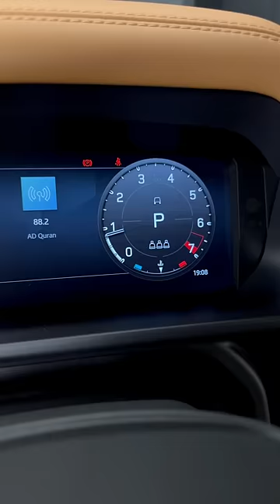R.R defender p110 (2023)